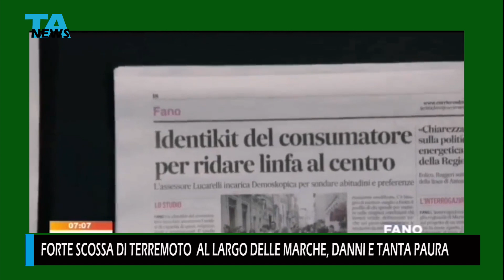Forte scossa di terremoto al largo delle Marche, danni e tanta paura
Una forte scossa di magnitudo 5.7 si è verificata in mattinata al largo delle Marche. La scossa si è sentita in modo chiaro e a lungo su tutto il litorale adriatico, arrivando fino a Roma e al resto del centro Italia. Al momento non si contano feriti, ma la scossa ha causato crepe e danni strutturali ad alcuni edifici.